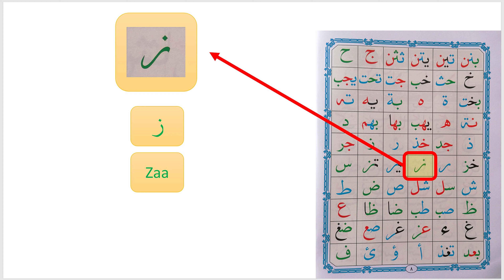2.89 - Compound Letters (Noorani Qaida - Lesson 2)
2.89 - Compound Letters (Noorani Qaida - Lesson 2)